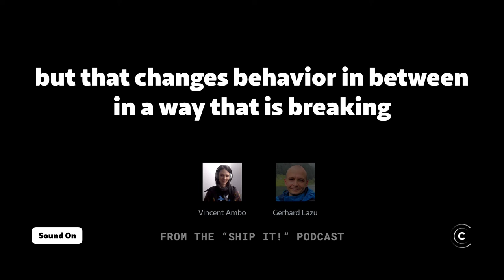Look out Chaos Monkey, here comes the Release Monkey!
From the "Ship It!" podcast. Listen